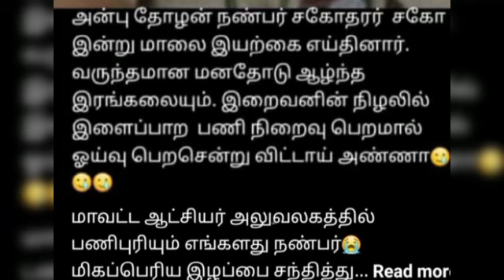death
Video from TRICHY SUDHA KITCHEN.